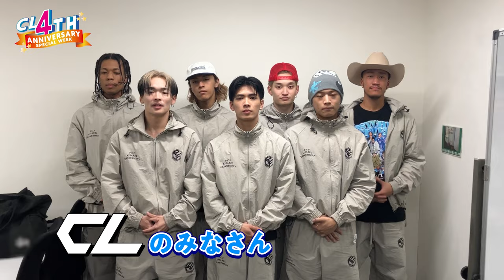【PSYCHIC FEVER】初参戦の意気込みを語っちゃいます💚ˎˊ˗「𝐃𝐎𝐃𝐆𝐄𝐁𝐀𝐋𝐋𝐊𝐈𝐍𝐆𝐃𝐎𝐌 〜𝐓𝐇𝐄 𝟐𝐍𝐃 𝐒𝐄𝐀𝐒𝐎𝐍〜」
˗ˋˏ PSYCHICFEVER からメッセージ💚ˎˊ˗

CL4thAnniversary Special Week
最終日8月21日(水)

「𝐃𝐎𝐃𝐆𝐄𝐁𝐀𝐋𝐋𝐊𝐈𝐍𝐆𝐃𝐎𝐌 〜𝐓𝐇𝐄 𝟐𝐍𝐃 𝐒𝐄𝐀𝐒𝐎𝐍〜」
初参戦の意気込みを語っちゃいます📣👀

お申込み期間は【明日5月21日(火)23:00】まで🏃‍♂️💨
2024年8月21日(水) 開場 14:00/ 開演 15:00（19:00終演予定）

【場　所】
アリーナ立川立飛（東京）
【チケット料金】 2,750円(税込)
[CLプレミアム抽選予約]
■お申込み期間
5/16(木)15:00〜5/21(火)23:00
■枚数制限
最大4枚までお申込み可能
※CL プレミアム抽選予約は「CL プレミアムPLUS 会員」「CL プレミアム会員」の方がお申し込みいただけます。